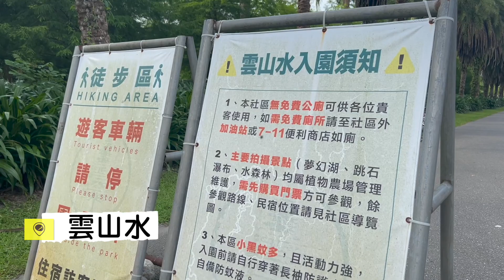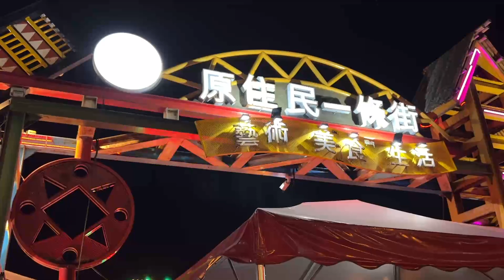20220620花蓮二日遊Day1